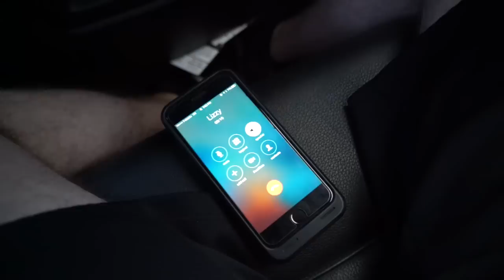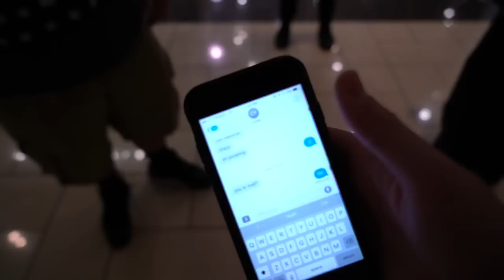CONFRONTING MY STALKER!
AND ILL FOLLOW YOU BACK!

CONFRONTING MY STALKER! This guy kept following and stalking us.. so we decided to confront him.

FAN MAIL:
BOX #203
1134 SO BLACK HORSE PIKE